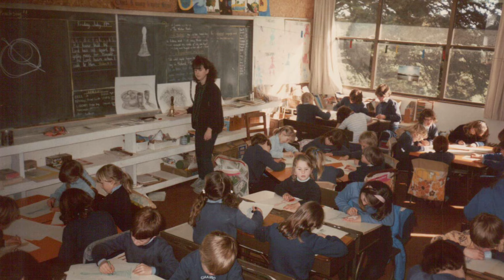The importance of Christian education today